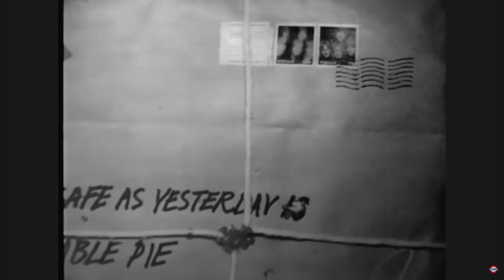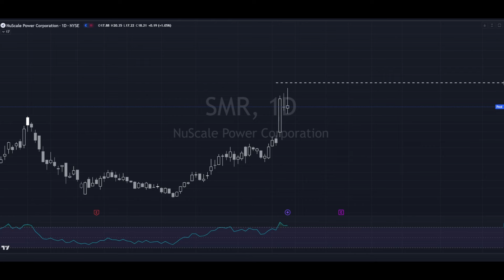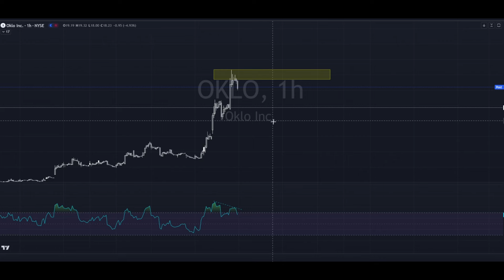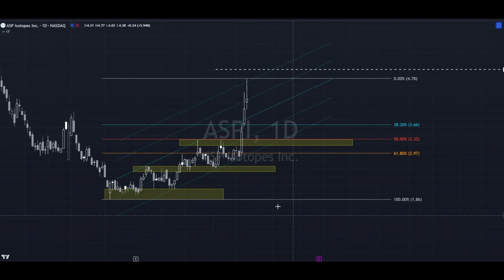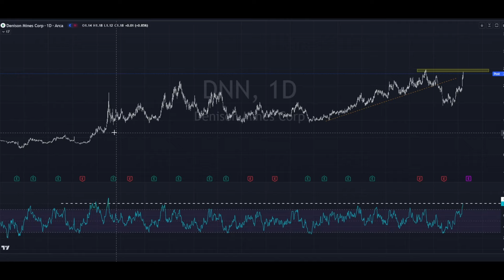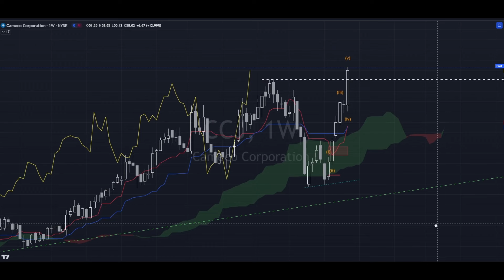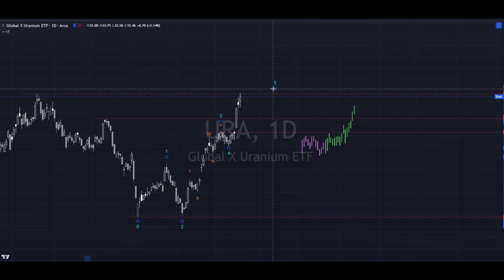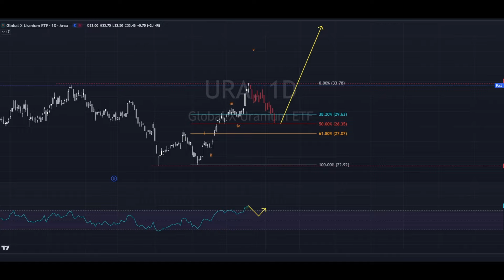This Uranium party is just getting started!! 19-10-2024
A look at the Uranium and Nuclear sectors after a stellar week!

0:00 intro
00:30 Humble Pie
01:26 The Boxer Analogy
03:30 SMR
06:56 OKLO
09:32 ASPI
12:29 UUUU
15:01 DNN
17:54 CCJ
21:04 URA